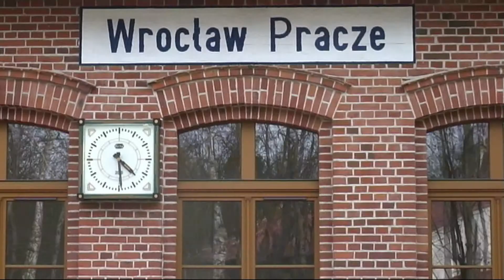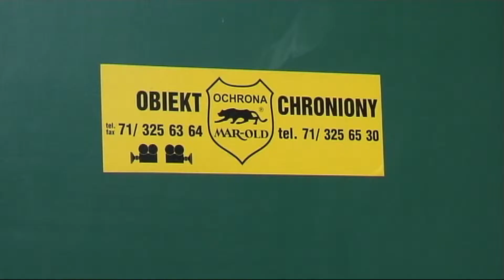1_Opłata_dworcowa_w_Polsce.mp4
Pierwszy film o opłacie dworcowej w Polsce. Dlaczego jest potrzebna, w jakiej wysokości, czemu miała służyć? Projekt budzący kontrowersje, ale ważny dla przyszłości dworców. Pokazaliśmy jak robi się to w Polsce i - w dalszych odcinkach - jak radzą sobie w Europie.